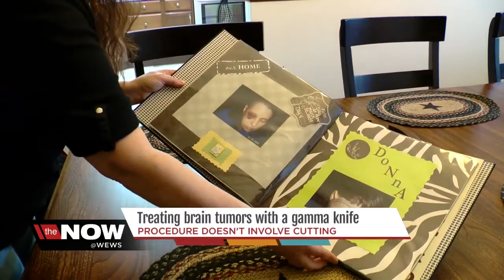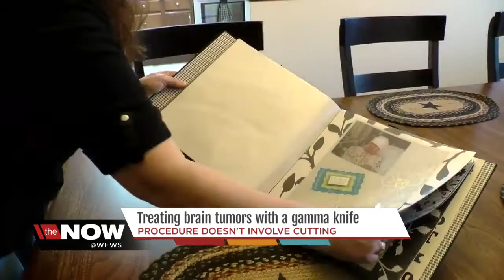Gamma Knife technology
News 5's Jennifer Auh reports